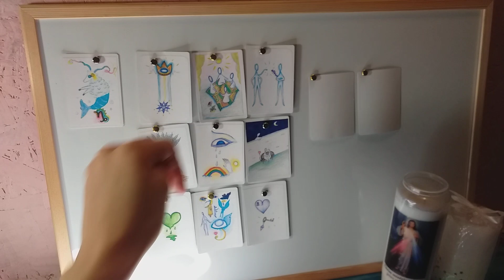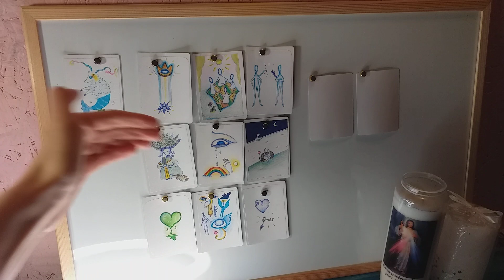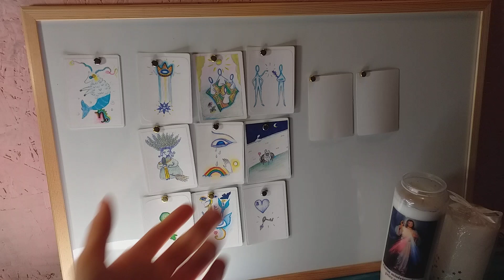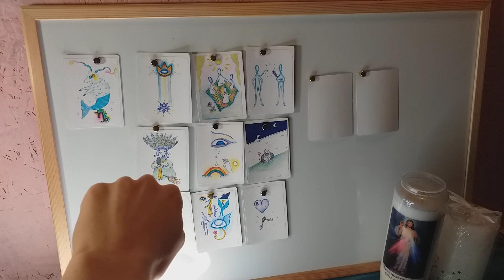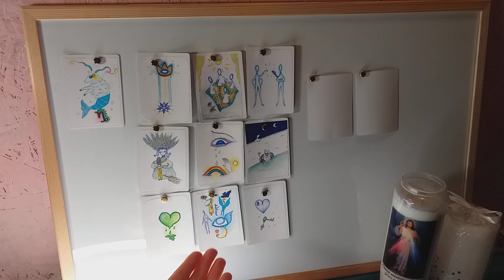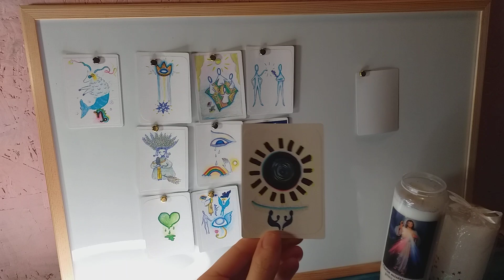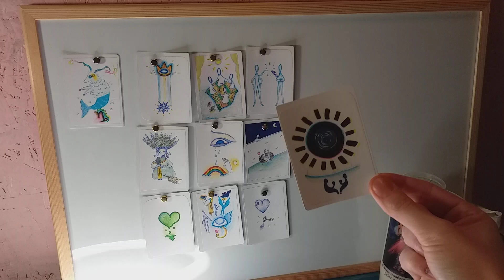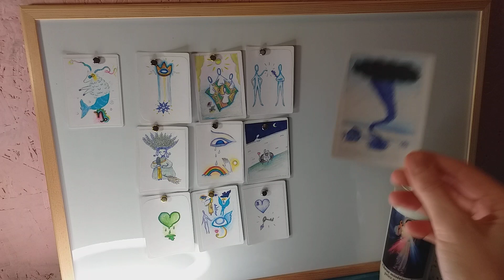capricorne janvier 2024 DES OPPORTUNITÉS EN OR MASSIF ! Tu peux savourer un nouveau départ !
capricorne janvier 2024